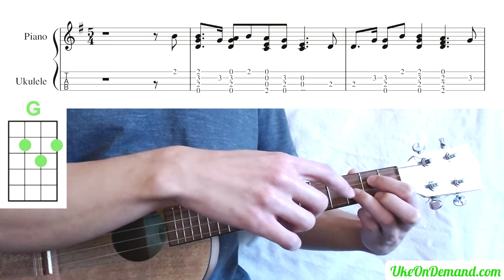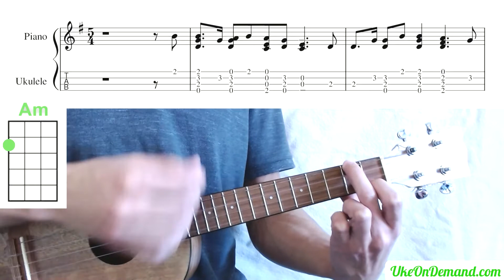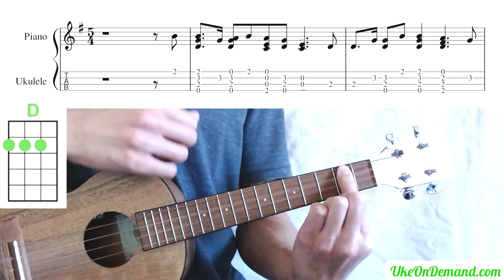How Deep The Father's Love For Us (Easy & Hard Versions) - Ukulele Fingerstyle Tutorial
Become a MEMBER for TABS & TUTORIALS!